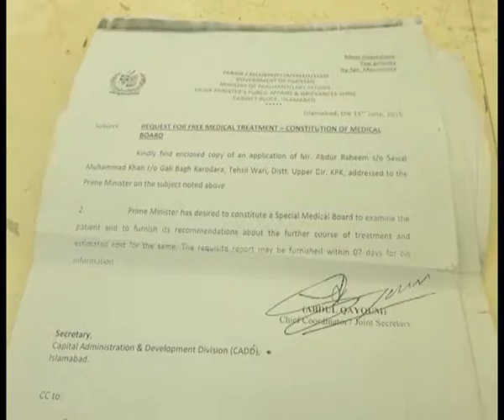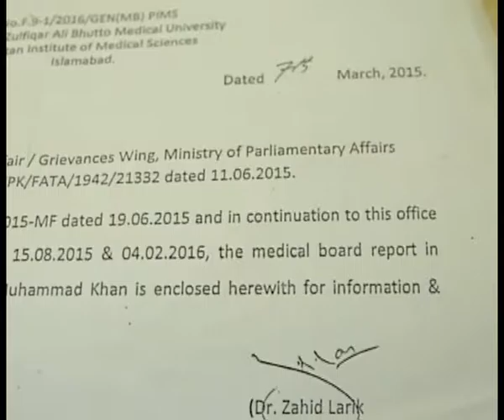ISB PKG ON ABDUL RAHIM